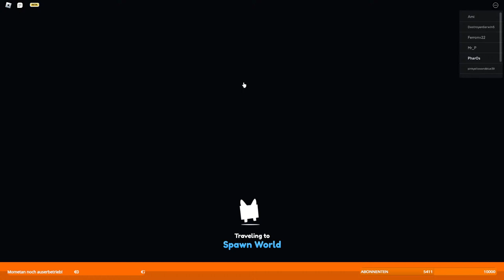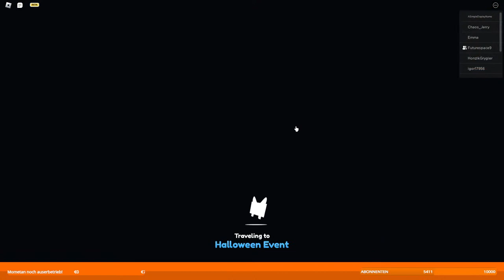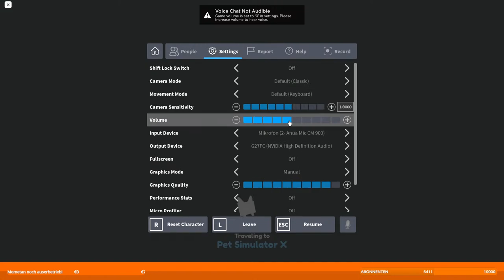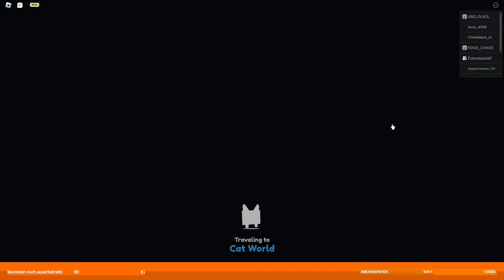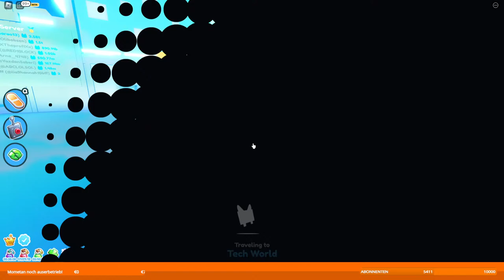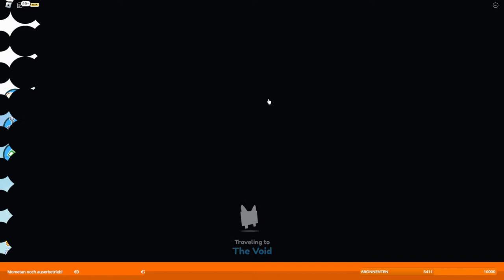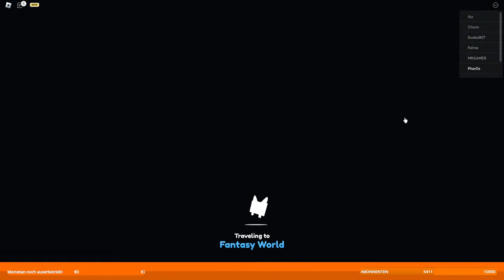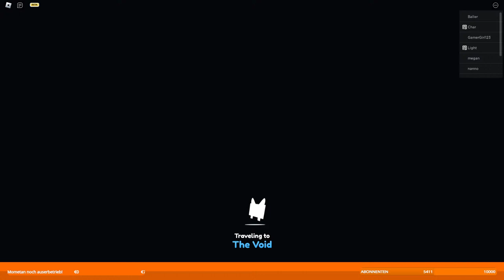🔴 PET SIMULATOR X LIVE I NEUE WELTEN UND MEHR I Roblox Deutsch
Wir spielen Pet Simulator X und erkunden das neue Update

Ich hoffe der/das  Stream/Video hat euch gefallen und ein Like oder Abo wäre nett ;)